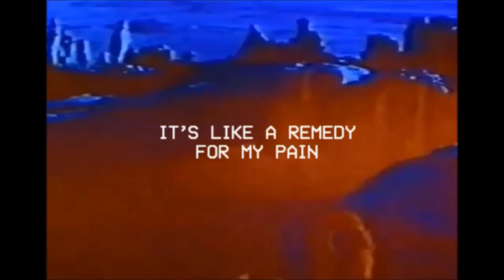MILLION DOLLAR WEEKENDS - Addicted To Your Love (OFFICIAL VIDEO)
Artist: Million Dollar Weekends
Title: Addicted To Your Love
Genre: Electro
Planetworks S.A under exclusive license from 2016 U&!